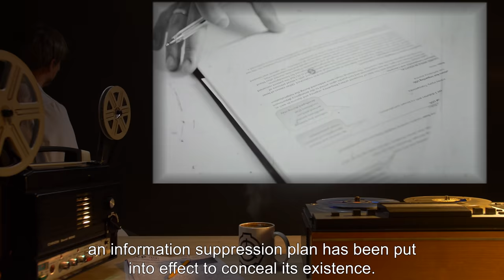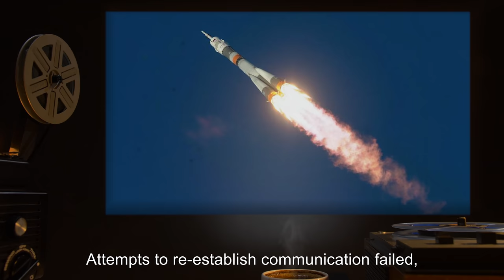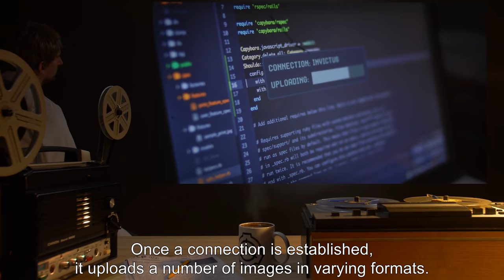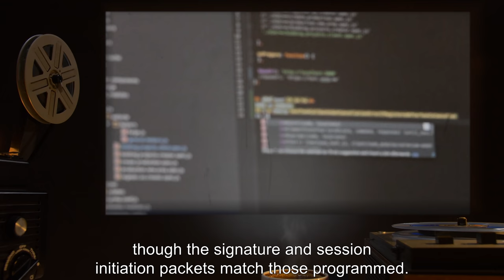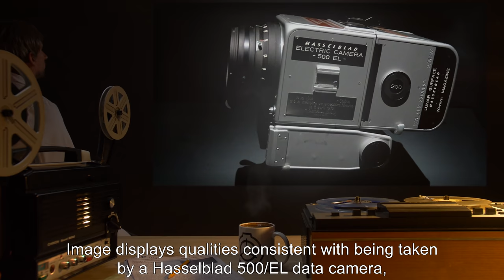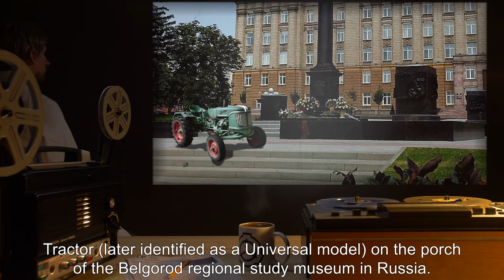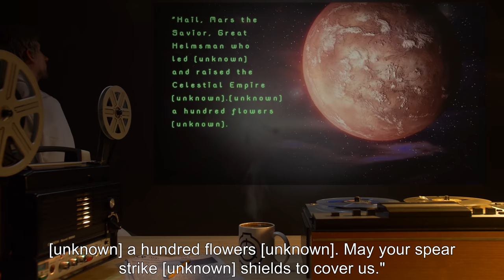SCP-206 | The Voyager (SCP Orientation)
On today’s agenda - item number SCP-206: The Voyager, Object class: Euclid.

SCP-206 is a Martian exploratory rover (designated ‘Invictus’) launched as part of a joint Russian Space Research Institute/European Space Agency effort. Despite a successful launch aboard a Soyuz-FG rocket, telemetry data was lost, roughly halfway to Mars. Attempts to re-establish communication failed, and the craft was declared lost.

A day after Invictus was planned to arrive on the Martian surface, a connection was established. Before terminating at the source, 38 photographs were transmitted, appearing to show views of the expected landing zone in the Victoria Crater. Three days later, a further batch of 11 images was received, showing a drastically different location (later determined to be in the Cydonia Mensae, roughly 2500km due south). A large number of these images appear to have been taken on Earth, or worlds similar to it.

How the rover traveled between these locations is currently unknown.

and released under Creative Commons Sharealike 3.0. Contributor: Gene R (Translator)

Attribution: ESA - J. Mai
Attribution: The U.S. National Archives
Attribution: NickK